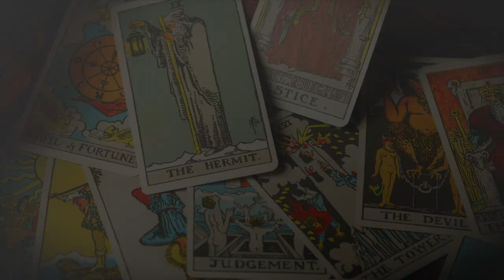Secrets of Lord Ganesha & Mantra - गणेश जी का मंत्र और रहस्य - Mythological & Spiritual Stories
This Video is about the deeper meaning of Lord Ganesha and his significance in our lives; there are rituals and worship that we go through without even knowing the real meaning behind it. This Video throws the light about that.
Love